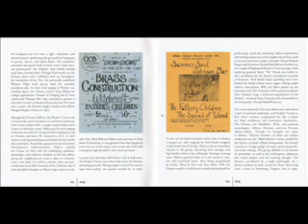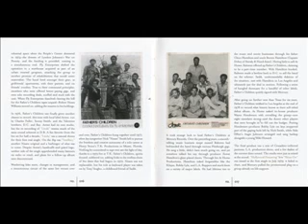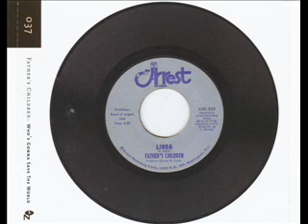The Father's Artists -Father's Children-